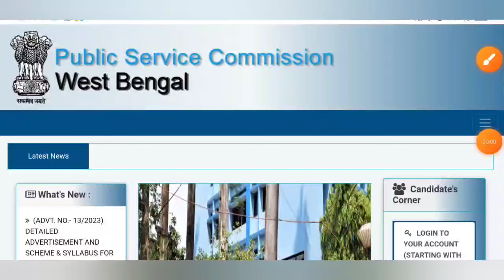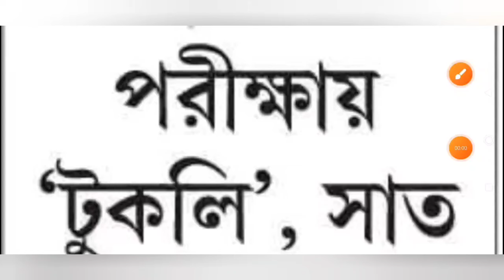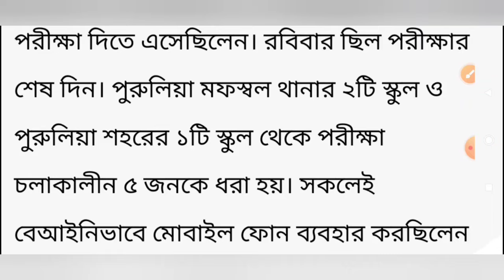ফুড SI পরীক্ষায় দুর্নীতি জালিয়াতি এবার নাম প্রকাশ্যে এল😱😡PSC Food SI Exam Update Paper Leak ReExam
WBPSC Food SI Exam 2024